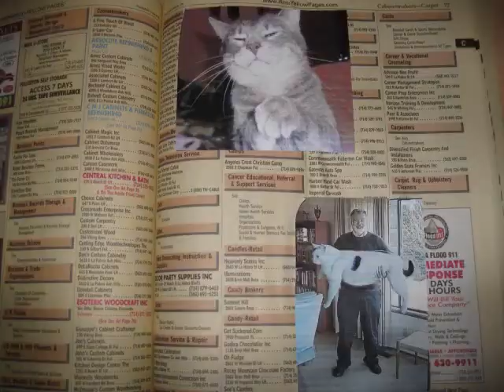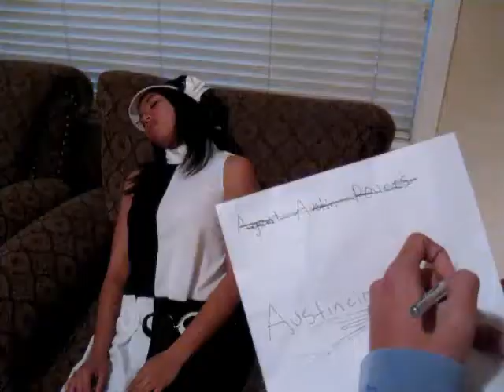Austincio Flowers in The Taming of the Shrew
Act 2 scene 1 of Shakespeare's The Taming of the Shrew in the style of Austin Powers